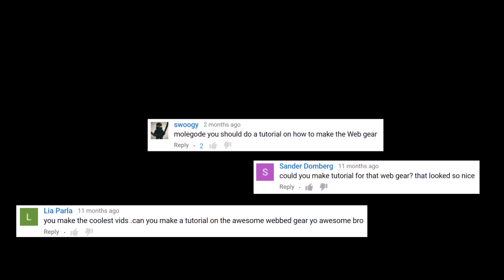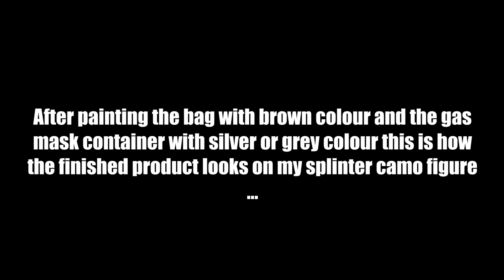LEGO WW2 German Web Gear Tutorial | molegode | HD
This video tutorial shows you how to make a LEGO WW2 German Web Gear.

Contents:
What you will need 00:31
Cutting out the strap 00:49
Painting the strap 01:03
Putting on the belt 01:21
Putting on the left and right strap 02:04
Putting on the back straps 02:29
Making the bag 03:52
Making the gas mask container 04:25
Final product 04:59

Equipment used (US):
- Camo colors
- Photo Studio

This video was a huge amount of work. Please LIKE or COMMENT.